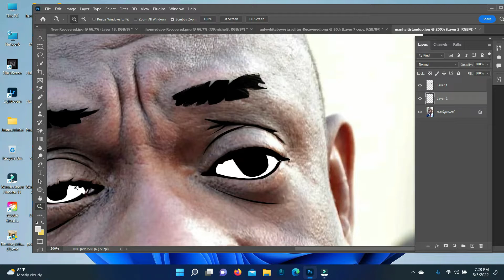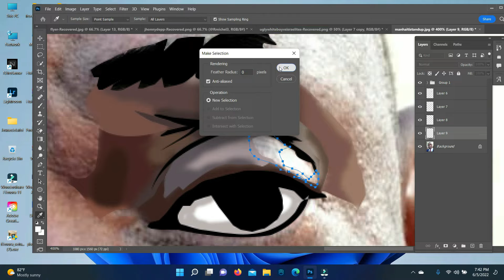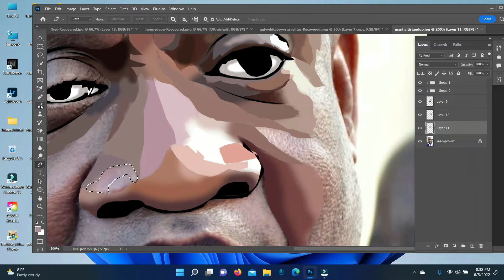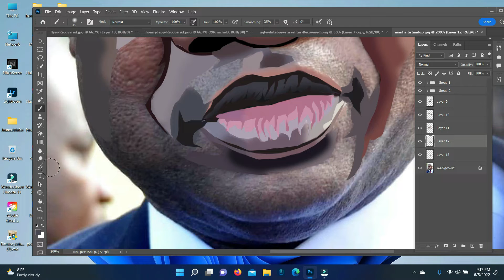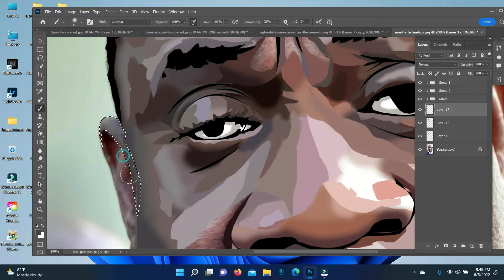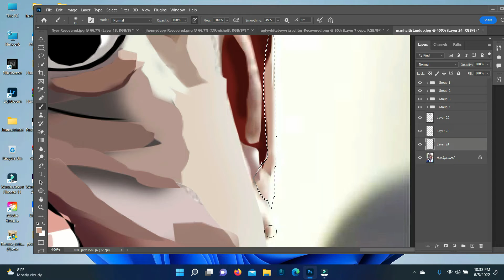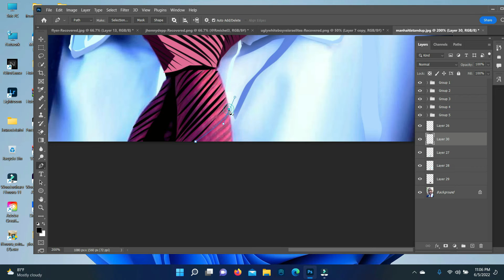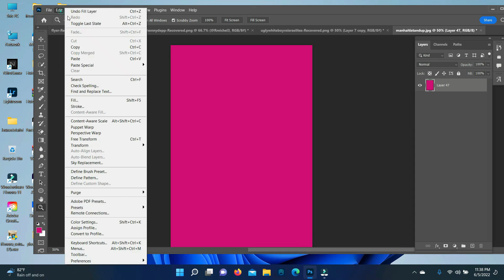Speed Art Youri Latortue....How to make digital painting with Photoshop..||oilpaint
Speed art Youri Latortue
Photoshop artwork This cartoon vector was created with Photoshop cc2022
video-filmora
illustration-adobe illustrator